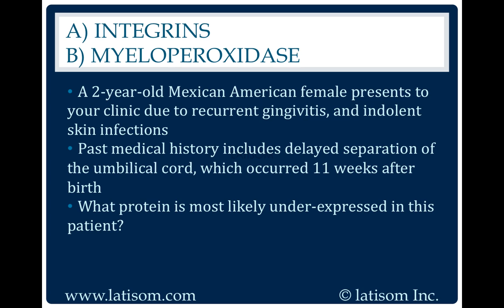1722: Integrins or Myeloperoxidase